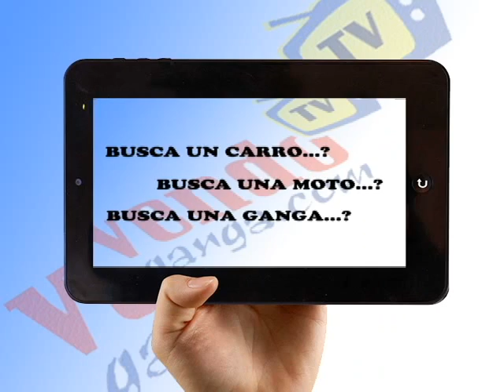PROGRAMA VENDOGANGA 110313 (ARTHUR ORDOÑO)